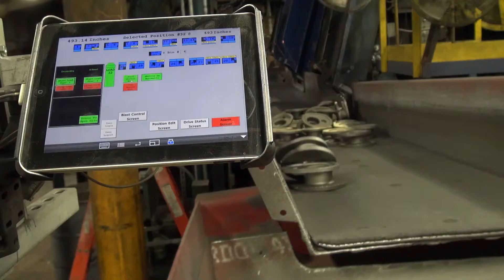BCI Cleaning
This is a brief highlight video showcasing the cleaning process at Bremen Castings, Inc. This is where castings are cleaned for final production.